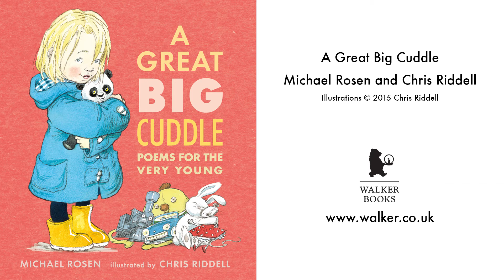Mo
Michael Rosen reading his poem 'Mo' from ‘A Great Big Cuddle’, a new poetry book for the very young illustrated by Children’s Laureate Chris Riddell.

and broadcasting of this recording are prohibited.